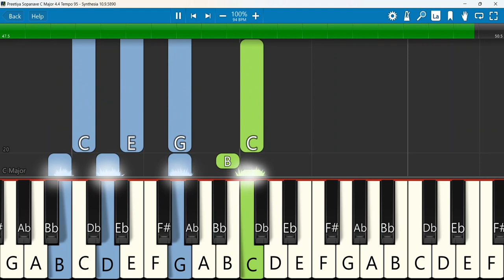Preetiya Sopanave Keyboard Notes C Major 4/4 Tempo 95 | Old Kannada Christian Song | Campus crusade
Preetiya Sopanave | B R Chaya | Old Kannada Christian Song | India Campus crusade for christ songs
Keyboard Notes